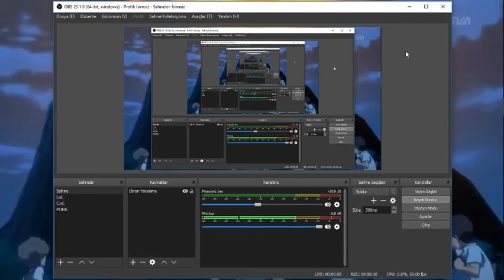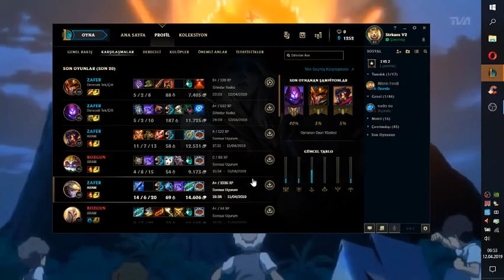Maç Anlatımları 20 l Gerçekten Güzel Bir Vombo Combo